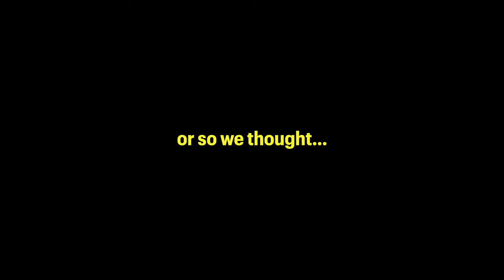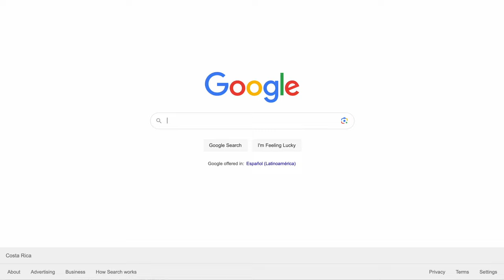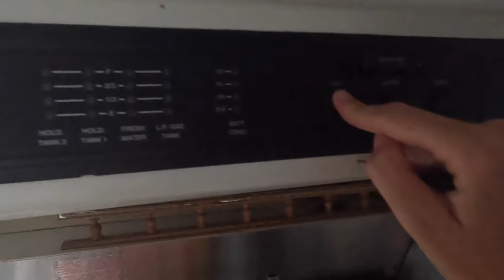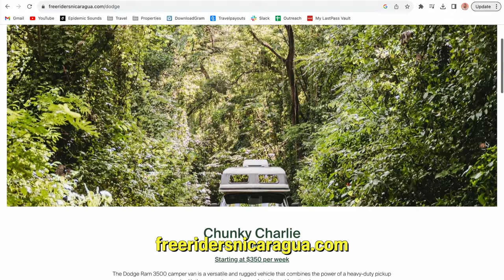Van Life Nicaragua 🌴 (didn't quite go to plan!)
We're trialing van life in Nicaragua and it wasn't as smooth as we expected.

Come with us as we explore some of the most beautiful beaches in Nicaragua including the famous surf spot Popoyo Beach and San Juan Del Sur.

Episode 150 | San Juan Del Sur, Nicaragua

Sign up to our fortnightly newsletter where we share what’s happening behind-the-scenes, what our next travel plans are and anything else exciting we think you’ll enjoy:

OUR GEAR:

*Did you know we earn a small fee when you purchase something through our links. However, you still pay the same. Win-win!

00:00 Van life Nicaragua!
1:05 Day 1: Camping at Playa Popoyo
8:08 Day 2: Camping at Laguna de Apoyo
18:10 Woken by locals at 4am!
20:21 Full Van Tour (you can rent this!)
25:59 Howler monkeys outside our van
26:49 Day 3: Camping at Playa Maderas